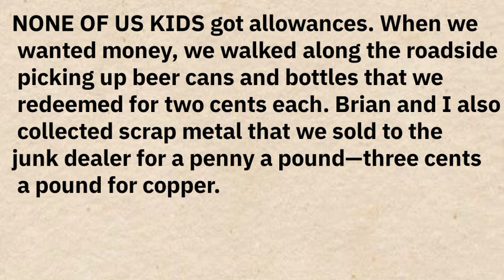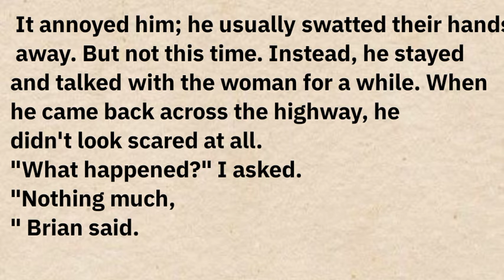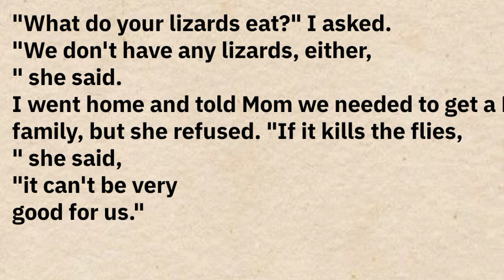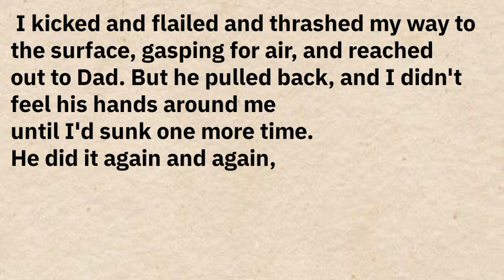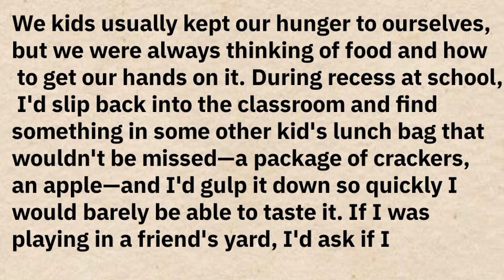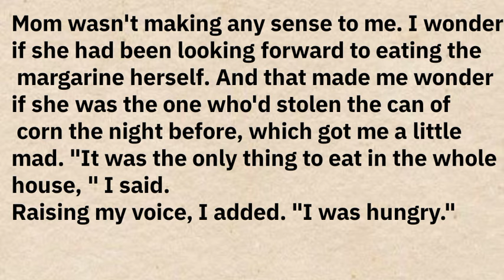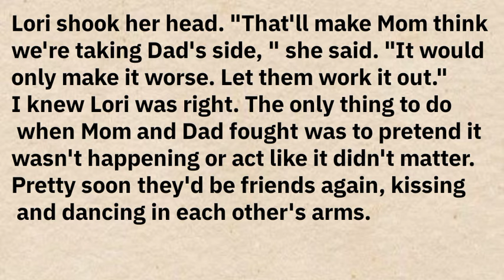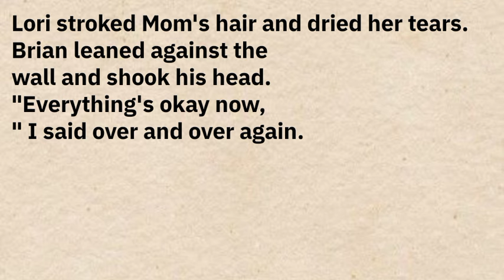Learn English through story 🌟 Level 5 |Graded Readers| Interesting Story| Improve Your English